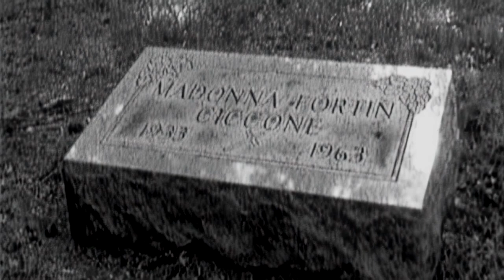Madonna - Promise to Try (Official Promo Video) [HD]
You're watching the HD Remastered promo music video for "Promise to Try" from Madonna's album 'Like A Prayer' released on Sire Records in 1989.

Lyrics:
Little girl don't you forget her face
Laughing away your tears
When she was the one who felt all the pain
Little girl never forget her eyes
Keep them alive inside
I promise to try, it's not the same
Keep your head held high, ride like the wind
Never look behind, life isn't fair
That's what you said, so I try not to care
Little girl don't run away so fast
I think you forgot to kiss, kiss her goodbye
Will she see me cry when I stumble and fall
Does she hear my voice in the night when I call
Wipe away all your tears, it's gonna be all right
I fought to be so strong, I guess you knew
I was afraid you'd go away, too
Little girl you've got to forget the past
And learn to forgive me
I promise to try, but it feels like a lie
Don't let memory play games with your mind
She's a faded smile frozen in time
I'm still hanging on, but I'm doing it wrong
Can't kiss her goodbye, but I promise to try